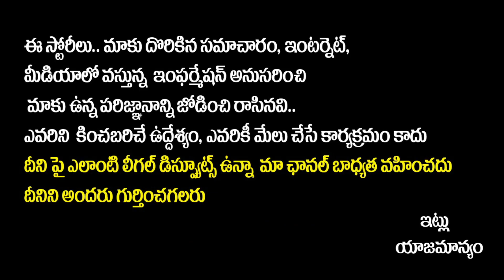Balmoor Venkat Arrested by Police at Assembly Over SI Constable Aspirants Protest || Yuvagalam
Balmoor Venkat Arrested by Police at Pragathi Bhavan Over SI Constable Aspirants Protest | Yuvagalam